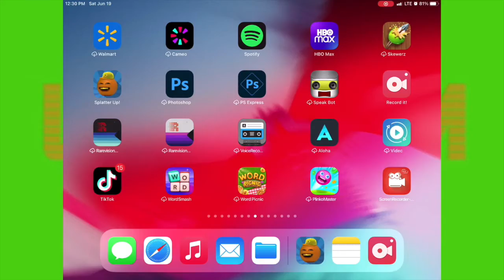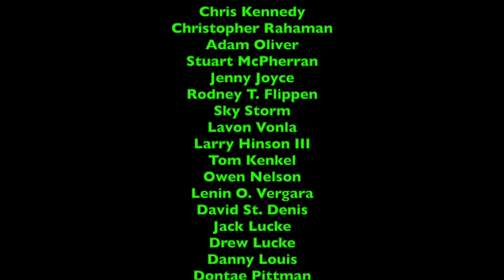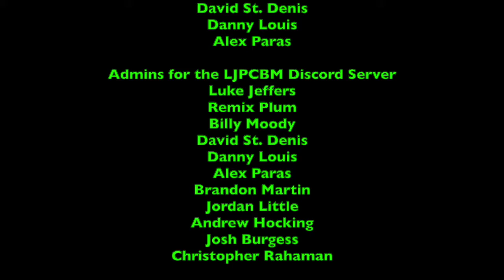26 to 26 Countdown Special Marathon - Day 17 - Splatter Up AO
Original Film Date: June 19th, 2021